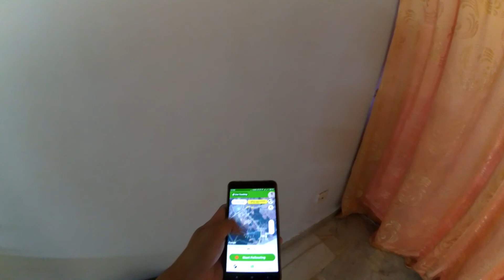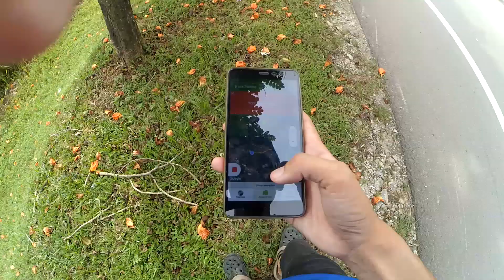Challenge | 17km of Walking for 3 Hours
From Cheng Perdana to old town via Tanjung Minyak, Bukit Rambai, Klebang and Limbongan